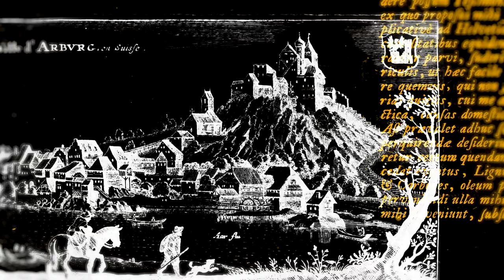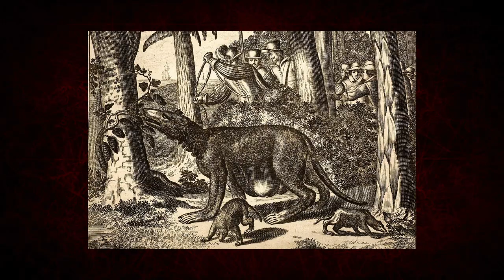LUMIÈRES SUR L'OBSCUR : LE MAPINGUARI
Aujourd'hui il ne se passe rien. Rien du tout. Mais pour s'occuper, pourquoi ne pas enregistrer une nouvelle vidéo pour parler du terrible Mapinguari, monstre cyclopéen vivant peut-être dans la forêt amazonienne.

0:00 - Générique
00:20 - Introduction
02:43 - Le Mapinguari
03:21 - Son apparence
04:54 - Son comportement
05:16 - Expéditions
05:34 - Théorie
08:21 - Générique de fin